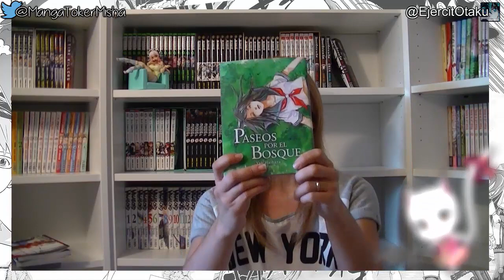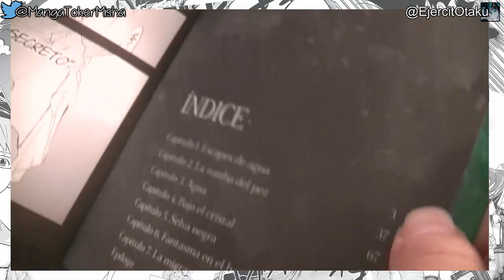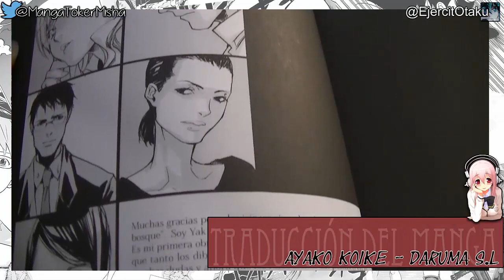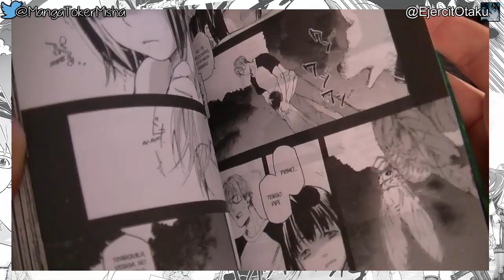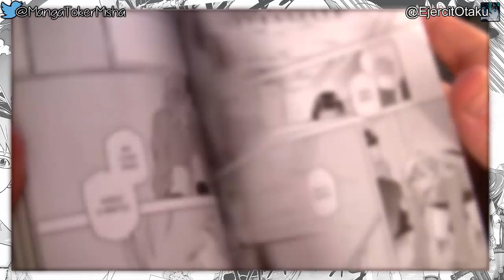Reseña Manga: Paseos por el Bosque - Yak Haibara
Reseña del Manga: Paseos por el Bosque
Autor: Yak Haibara
Editorial: Milky Way Ediciones